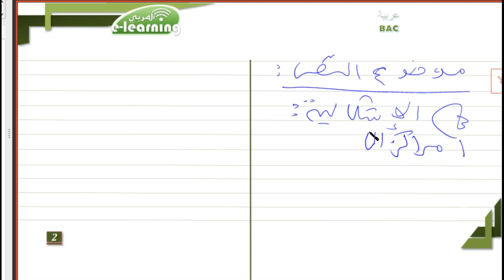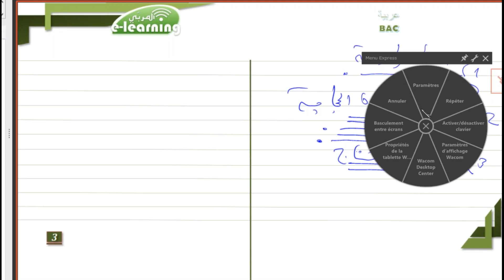منهجيّة تحليل النص الأدبي : دليل شامل لشعبة البكالوريا الآداب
كيفاش تحلل النص الأدبي في شعبة البكالوريا الآداب؟ الفيديو هذا باش يقدّم لك دليل شامل خطوة بخطوة لتحليل النصوص الأدبية. تعلّم كيفية استخدام المنهجيات الصحيحة، وطور مهاراتك في الفهم والتفسير. تابعنا باش تولي ملم بكل تفاصيل تحليل النصوص الأدبية وتجاوب بثقة في امتحاناتك! لا تنسى تشترك في القناة وتفعل الجرس باش يوصلك كل جديد.

📌 لمزيد التفاصيل، يرجى الاتصال بالأرقام التالية ☎ : 22067099 – 27902170 – 29499500 – 29462130